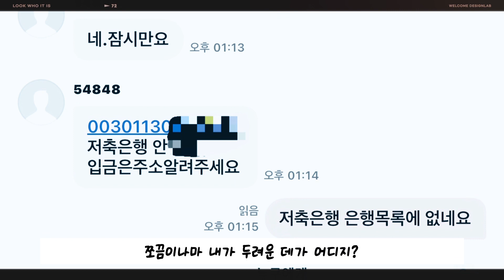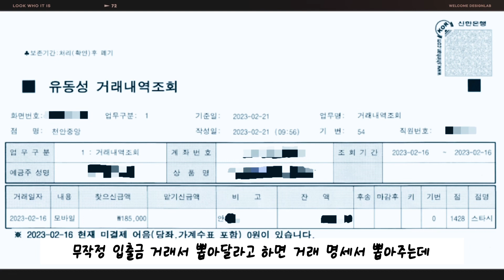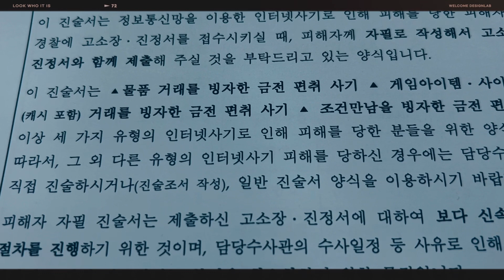Episode 30. 사기당한 공쥬님 (feat.더치트)